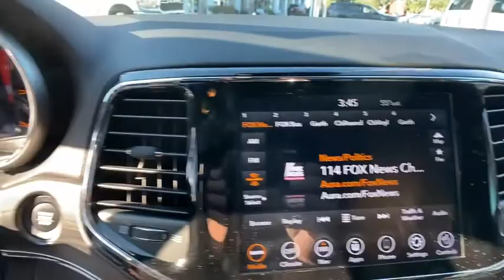2021 Jeep Grand Cherokee Orlando, Deltona, Sanford, Oviedo, Winter Park, FL MC529755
Granite Crystal Metallic Clearcoat Used 2021 Jeep Grand Cherokee available in 750 Towne Center Blvd., Sanford, Florida at CDJR of Seminole County. Servicing the Orlando, Deltona, Sanford, Oviedo, Winter Park, FL area.
2021 Jeep Grand Cherokee 80th Anniversary - Stock#: MC529755 - VIN#: 1C4RJFBG3MC529755

CARFAX One-Owner. Clean CARFAX. Certified. Granite Crystal Metallic Clearcoat 2021 Jeep Grand Cherokee 80th Anniversary Edition 4WD 8-Speed Automatic 3.6L V6 24V VVT Local Trade, One Owner, 4WD, 4G LTE Wi-Fi Hot Spot, 506 Watt Amplifier, 8.4 Touchscreen Display, 80th Anniversary Luxury Group, Active Noise Control System, Adaptive Cruise Control w/Stop, Advanced Brake Assist, Alloy wheels, Apple CarPlay, Berber Floor Mats w/80th Anniversary Tag, Black Roof Molding, Body Color Claddings, Body Color Door Handles, Body Color Shark Fin Antenna, Cargo Compartment Cover, Dark Day Light Opening Moldings, Dark Headlamp Bezel Finish, Dark Lens Taillamps, Dual-Pane Panoramic Sunroof, Front Accent/Body Color Fascia, Full Speed FWD Collision Warn Plus, Google Android Auto, GPS Antenna Input, GPS Navigation, Granite Crystal Exterior Accents, Granite Crystal Exterior Badging, Granite Crystal Exterior Mirror Caps, Granite Crystal/Black Grille, HD Radio, Heated Second Row Seats, Integrated Voice Command w/Bluetooth, Jeep 80th Anniversary Badges, Jeep 80th Anniversary Edition, Lane Departure Warning Plus, Leather Trimmed Bucket Seats (JY), LT. Tungsten Interior Accent Stitching, Navigation System, Parallel & Perp Park Assist w/Stop, ParkView Rear Back-Up Camera, Piano Black/Anod. Gunmetal Interior Accents, Power Liftgate, Power moonroof, Power Tilt/Telescope Steering Column, Premium Alpine Speaker System, Quick Order Package 2BK 80th, Radio: Uconnect 4C Nav w/8.4 Display, Rain Sensitive Windshield Wipers, Rear Accent/Body Color Fascia, SiriusXM Satellite Radio, SiriusXM Traffic Plus, SiriusXM Travel Link, Ventilated Front Seats, Wheels: 20 x 8.0 Granite Crystal Aluminum.All used cars have cosmetic blemishes- price reflects issues - sold as is with all faults. Recent Arrival!Vehicle pricing includes all offers and incentives. Sales tax, registration fees, dealer installed options, reconditioning costs, and $999 dealer fee not included in all vehicle prices shown and must be paid by the purchaser. While great effort is made to ensure the accuracy of the information on this site, errors do occur so please verify information with a customer service rep.
ENGINE: 3.6L V6 24V VVT UPG I W/ESS  (STD),TRANSMISSION: 8-SPEED AUTOMATIC (850RE)  (STD),80TH ANNIVERSARY LUXURY GROUP  -inc: 506 Watt Amplifier  Power Tilt/Telescope Steering Column  Cargo Compartment Cover  Premium Alpine Speaker System  Active Noise Control System  Heated Second Row Seats  Dual-Pane Panoramic Sunroof  Ventilated Front Seats,QUICK ORDER PACKAGE 2BK 80TH  -inc: Engine: 3.6L V6 24V VVT UPG I w/ESS  Transmission: 8-Speed Automatic (850RE)  Front Accent/Body Color Fascia  Parallel & Perp Park Assist w/Stop  Rain Sensitive Windshield Wipers  Granite Crystal Exterior Badging  Body Color Door Handles  Body Color Shark Fin Antenna  Rear Accent/Body Color Fascia  Black Roof Molding  Dark Headlamp Bezel Finish  Body Color Claddings  Granite Crystal Exterior Mirror Caps  Jeep 80th Anniversary Badges  Berber Floor Mats w/80th Anniversary Tag  Advanced Brake Assist  Jeep 80th Anniversary Edition  Full Speed FWD Collision Warn Plus  Granite Crystal/Black Grille  LT  Tungsten Interior Accent Stitching  Dark Day Light Opening Moldings  Piano Black/Anod  Gunmetal Interior Accents  Adaptive Cruise Control w/Stop  Dark Lens Taillamps  Granite Crystal Exterior Accents  Lane Departure Warning Plus,GRANITE CRYSTAL METALLIC CLEARCOAT,BLACK  LEATHER TRIMMED BUCKET SEATS (JY),Four Wheel Drive,Power Steering,ABS,4-Wheel Disc Brakes,Aluminum Wheels,Tires - Front Performance,Tires - Rear Performance,Temporary Spare Tire,Sun/Moonroof,Generic Sun/Moonroof,Heated Mirrors,Power Mirror(s),Integrated Turn Signal Mirrors,Rear Defrost,Privacy Glass,Intermittent Wipers,Variable Speed Intermittent Wipers,Rear Spoiler,Remote Trunk Release,Power Liftgate,Power Door Locks,Fog Lamps,Daytime Running Lights,Automatic Headlights,AM/FM Stereo,Navigation System,Satellite Radio,Bluetooth Connection,HD Radio,Requires Subscription,MP3 Player,Steering Wheel Audio Controls,Auxiliary Audio Input,Satellite Radio,HD Radio,Requires Subscription,Satellite Radio,HD Radio,Requires Subscription,Power Driver Seat,Power Passenger Seat,Mirror Memory